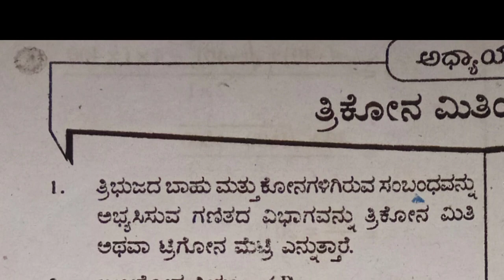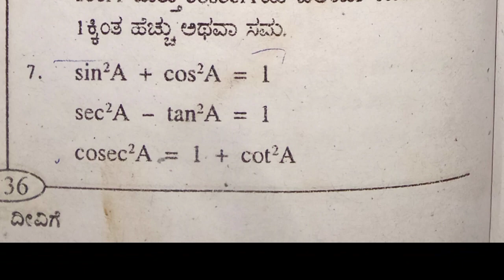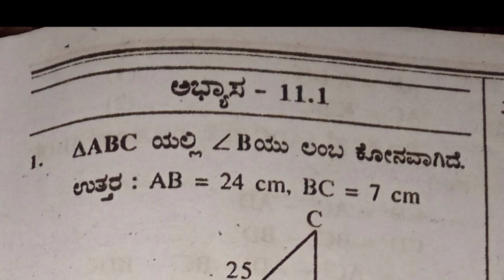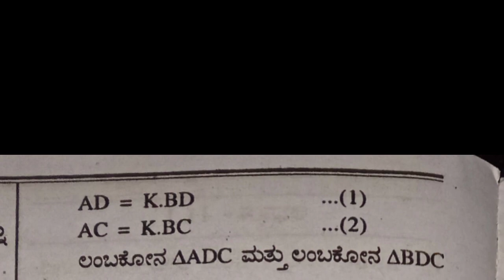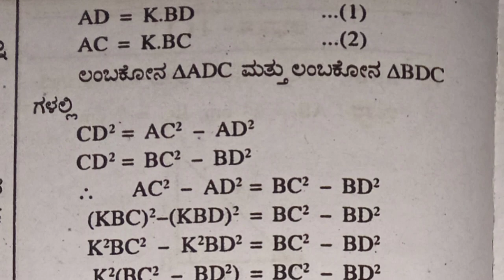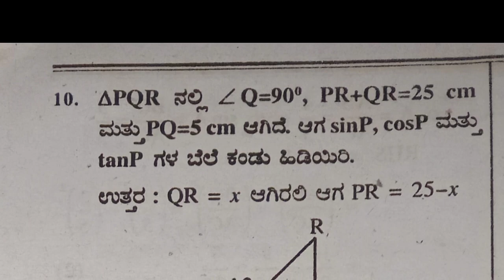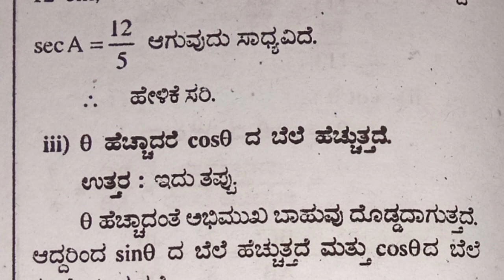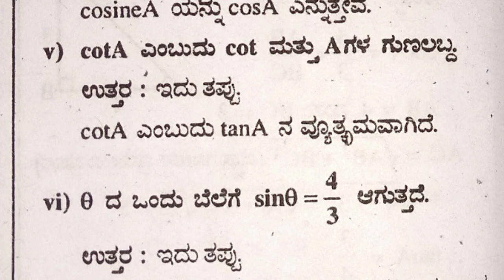ತ್ರಿಕೋನಮಿತಿಯ ಪ್ರಸ್ತಾವನೆ | trikonamitiya prastavane in kannada 11.1 | 10th Maths notes | sslc notes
ನಾನು ಈ ವಿಡಿಯೋದಲ್ಲಿ ಯಾವುದರ ಬಗ್ಗೆ ತಿಳಿಸಿಕೊಡುತ್ತೇನೆ ಎಂದರೆ  👉
trikonamitiya prastavane
 trikonamitiya prastavane in kannada 11.1
trikonamitiya prastavane in kannada
trikonmiti math class 10
trikonamiti class 10th trikonmiti
sslc ಗಣಿತ trikonamitiya prastawane
ತ್ರಿಕೋನಮಿತಿಯ ಪ್ರಸ್ತಾವನೆ ಅಭ್ಯಾಸದ ಪ್ರಶ್ನೋತ್ತರಗಳು
ತ್ರಿಕೋನಮಿತಿಯ ಪ್ರಸ್ತಾವನೆ ಸಂಪೂರ್ಣ ಪಾಠ
 11.1 ತ್ರಿಕೋನಮಿತಿಯ ಪ್ರಸ್ತಾವನೆ
 ಗಣಿತ ಅಭ್ಯಾಸ 11.1
ಎಸ್ ಎಸ್ ಎಲ್ ಸಿ ಅಭ್ಯಾಸ 11.1, ಅಭ್ಯಾಸ 11.1
 ಅಭ್ಯಾಸ 11.1 ತ್ರಿಕೋನಮಿತಿಯ ಪ್ರಸ್ತಾವನೆ, maths in Kannada, SSLC mathematics
11.1exercise
 exercise 11